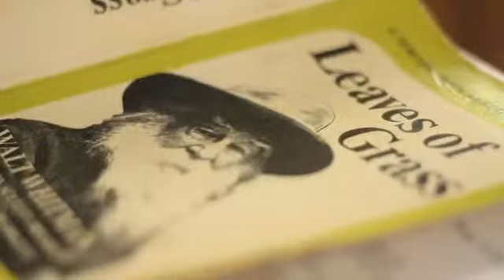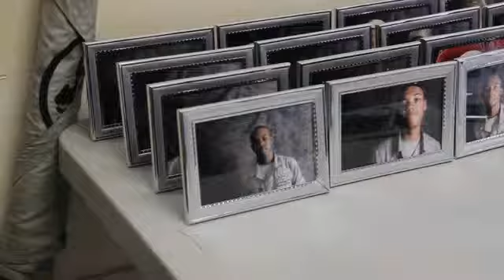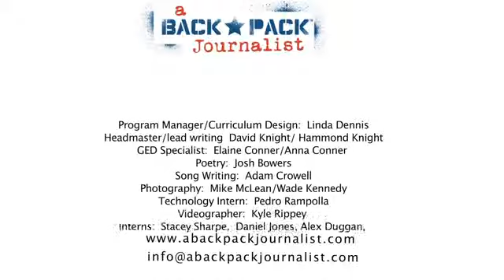Inspiration at Fort Gordon. A Backpack Journalist Report